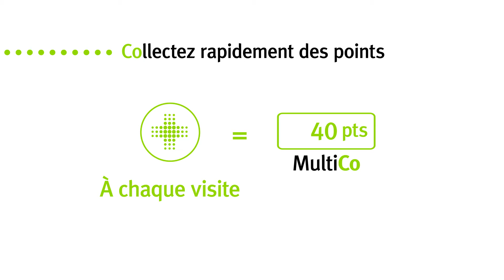MultiCo, collectez rapidement des points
MultiCo, le programme de fidélité de Multipharma qui récompense votre fidélité autrement.